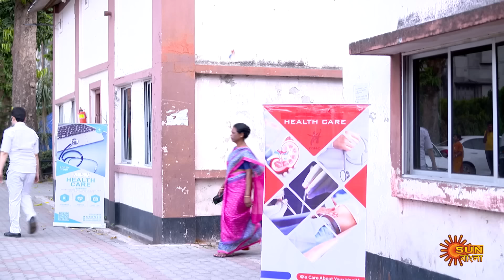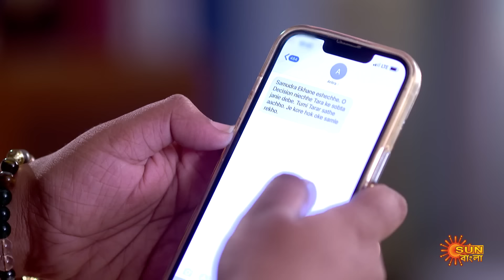Nayantara - Full Episode | 04 April 2023 | Sun Bangla TV Serial | Bengali Serial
Nayantara: After 10 years of marriage, Adidev (Gourab Mondal) and Averi (Payal De) are about to experience parenthood with the birth of their first child. The doctor warns Avery that she might face life threatening complications if she decides to go ahead with the child birth. Averi does not tell Adidev about this because she wants to give him the happiness of fatherhood and be a mother herself. On the other hand, Avery means the world to Adidev, so he will definitely chose her life over the child. Avery gives birth to Tara (Hiya Mukherjee). Avery dies within a few minutes of Taraâ€™s birth. The doctor informs Adidev that he had warned Avery but she did not listen. Adidev, who was already devastated by his wife's death, comes to know that the Income Tax Department had raided his office. Adidev starts to believe that Tara is the source of the misfortune in his life and hatred grows in his heart for Tara. On the other hand, Adidev's second wife Madhuja (Swarnakamal) loves Tara more than her own daughter Preeti. But Adideb canâ€™t tolerate that either. Tara's only wish, will she ever get his father's affection?